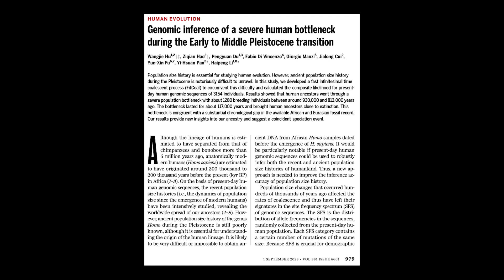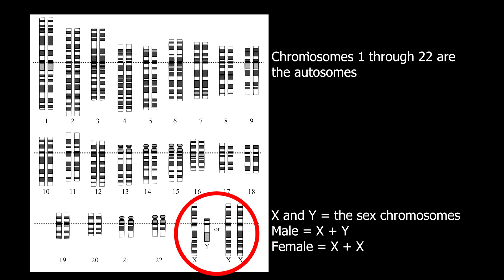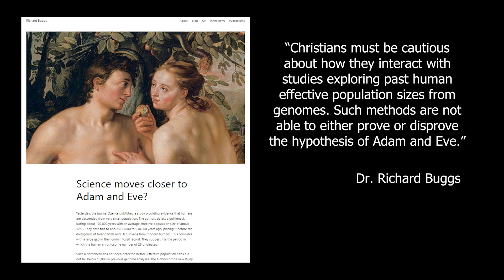Evolutionists predict a super bottleneck. Reality tell us we'd all be dead.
A new paper claims that the pre-human population went through an extremely small and extremely long population bottleneck. Starting about one million years ago, the population was reduced to at most 1,280 "breeding individuals" and this lasted for over 100,000 years. To get there, they examined thousands of human genomes and assumed that all mutations are neutral. What would happen if we applied real-world mutation affects to the data? You know it. We would have gone extinct. The mutation burden would have driven us to extinction. Instead, what they really discovered was the we came from a very small founding population with only a little diversity. This fits perfectly within the Adam and Eve model of human ancestry.